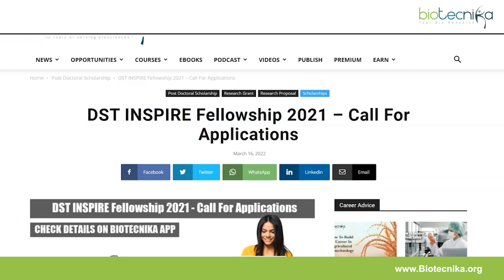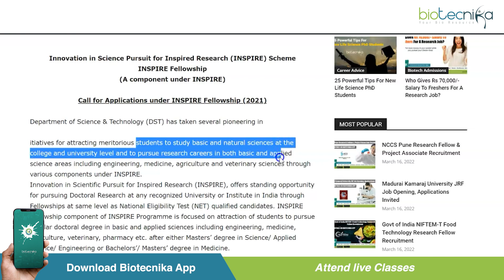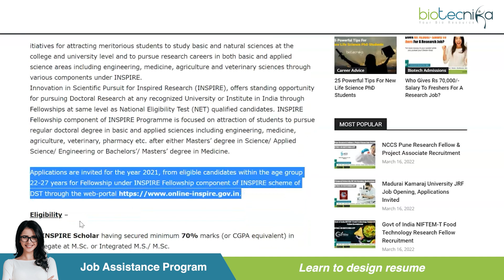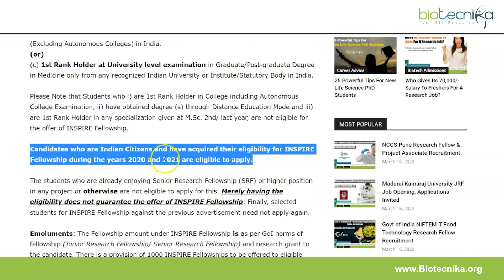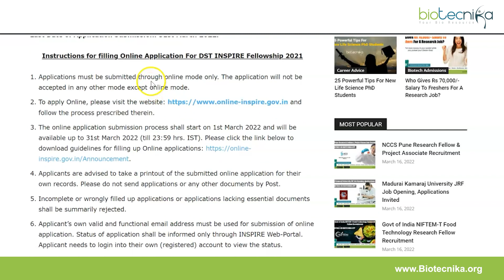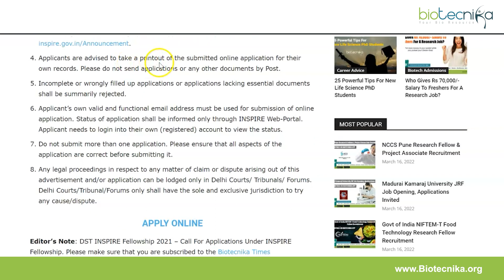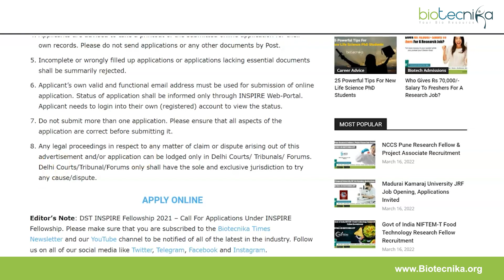DST INSPIRE Fellowship 2021 - 1000 Fellowships Available - Apply Online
DST INSPIRE Fellowship 2021 – Call For Applications Under INSPIRE Fellowship. DST INSPIRE Fellowship Scheme 2021. INSPIRE Fellowship 2021. Interested applicants can check out all of the details below:

00:00 Introduction to the video
00:34 About INSPIRE Fellowship
02:06 Eligibility Criteria
03:44 Emoluments
04:24 How to apply?